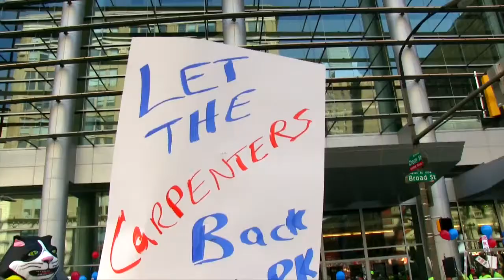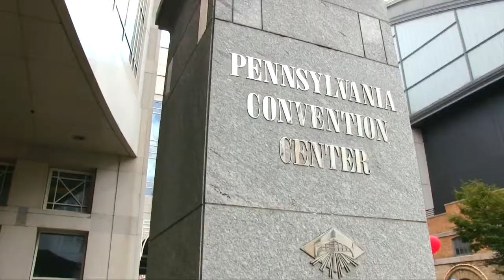September 20th, 2014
Members of the Metropolitan Regional Council of Carpenters protesting their unfair and illegal lockout from the Pennsylvania Convention Center.